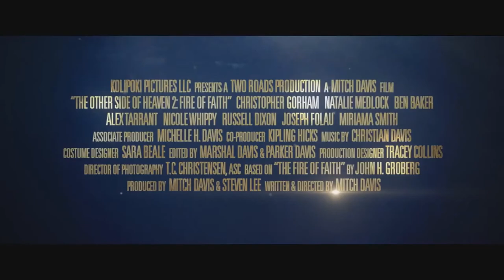THE OTHER SIDE OF HEAVEN 2: FIRE OF FAITH Trailer #1 (2019) HD | Mixfinity International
Check out the official THE OTHER SIDE OF HEAVEN 2 Trailer starring Christopher Gorham, Natalie Medlock, Russell Dixon!

Plot Summary: John Groberg returns to Tonga for his second round of missionary adventures, this time bringing his wife and family. When their son is born critically ill, the Grobergs face the ultimate test of their faith, only to find themselves surrounded by the love and prayers of thousands of Tongans of all denominations. Barriers of inter-religious strife (the Grobergs are Mormons) are broken down as an entire nation unites in hopes of a miracle that will save the baby's life, as well as that of a Tongan minister's son who is in a coma in an adjacent hospital room.
Theatrical Release Date: June 28, 2019
Directed/Written/Produced by: Mitch Davis
Starring: Christopher Gorham, Natalie Medlock, Russell Dixon, Joe Folau, Alex Tarrant, Ben Baker, Nicole Whippy, Miriama Smith